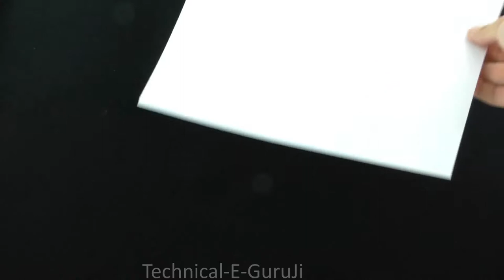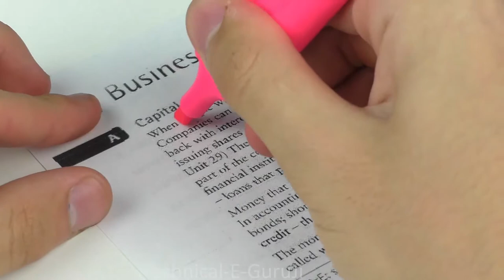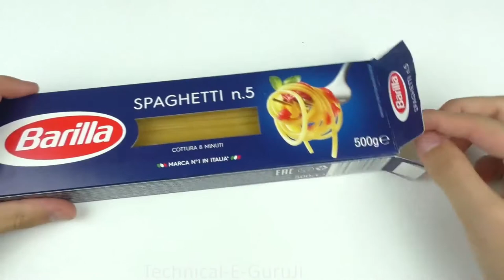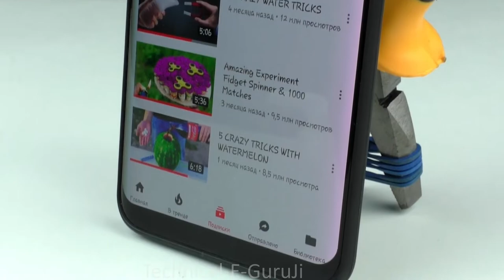15 SIMPLE LIFE HACKS THAT WILL CHANGE YOUR LIFE! | Technicaleguruji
15 SIMPLE LIFE HACKS THAT WILL CHANGE YOUR LIFE!

1. Do It Yourself videos.
2. Viewers Demand videos.
3. Latest News & Updates
4. Viral Videos.
5. Reviews.
6 City tours videos & pictures
7 Anything and everything you can think
8.Technological videos